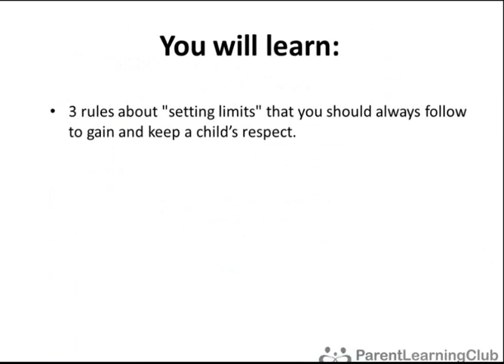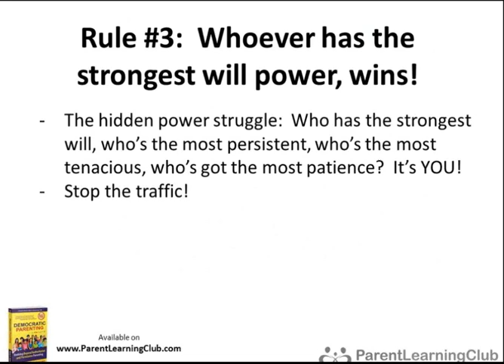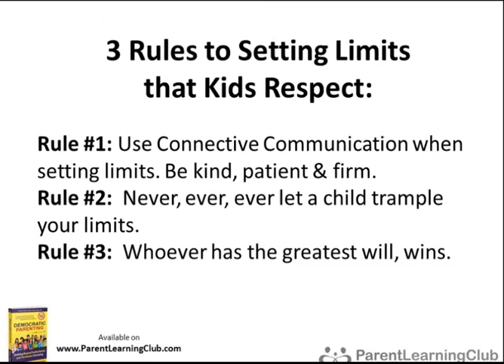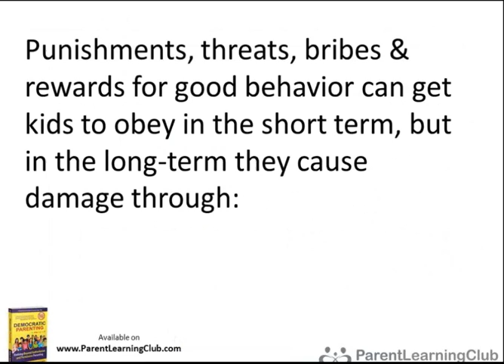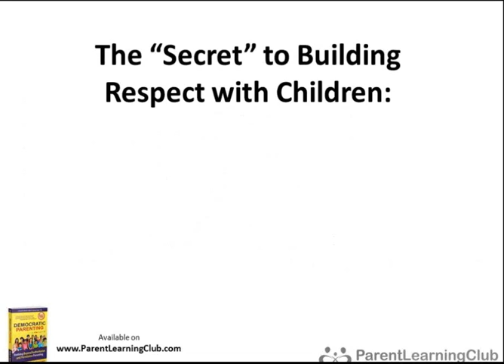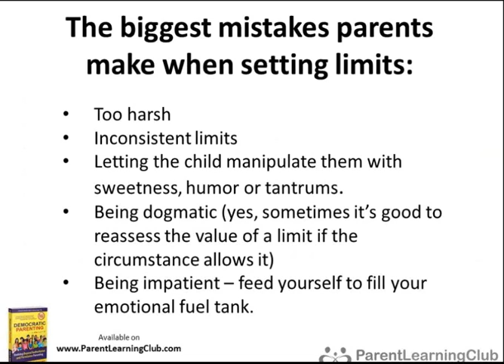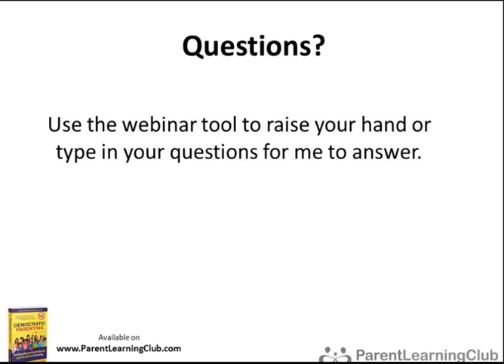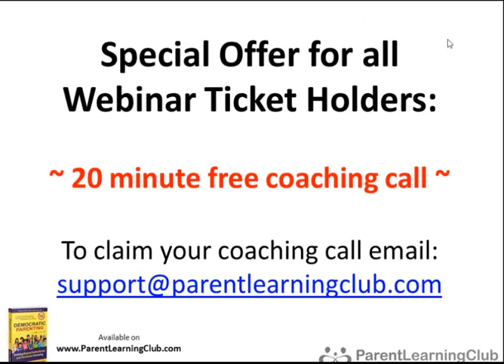Child Behaviour Solutions Webinar: Child Obediance & Cooperation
This is a webinar on how to use democratic parenting methods to improve your child's obedience without using punishments, threats, bribes or rewards.